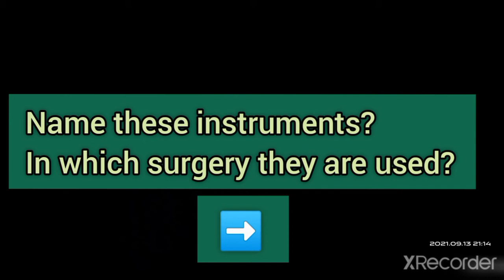EYE OSPE 2| Chalazion Clamp and Scoop